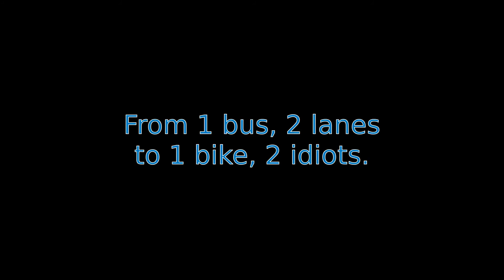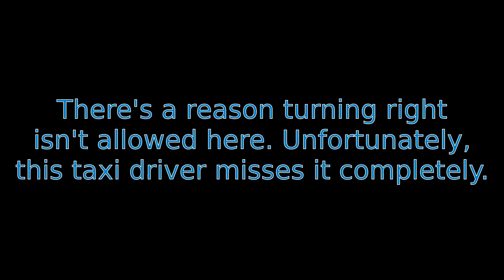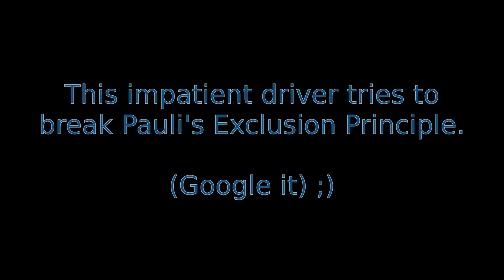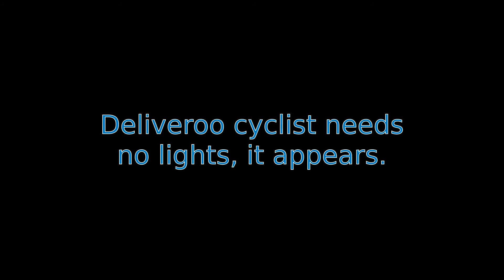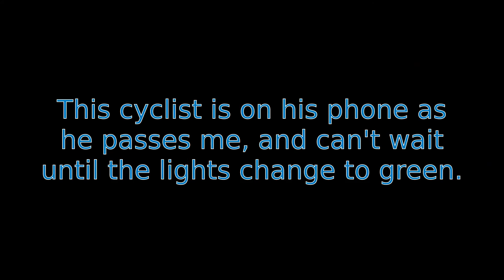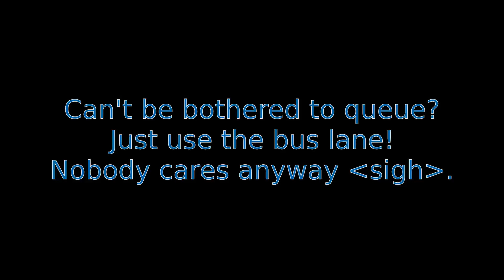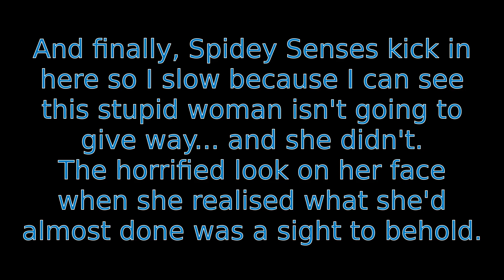Cycle "Adventures" Volume 34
Quite a long one this time. Lots of mini incidents in a short time.

Yes, I'm well aware the date is out by a month on many of these clips ;)